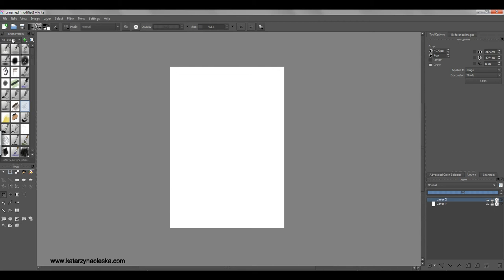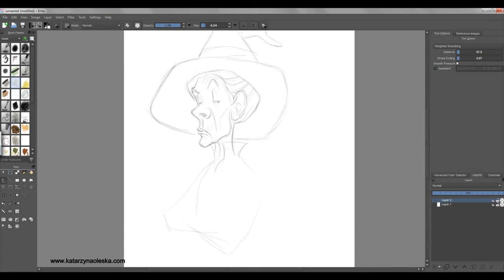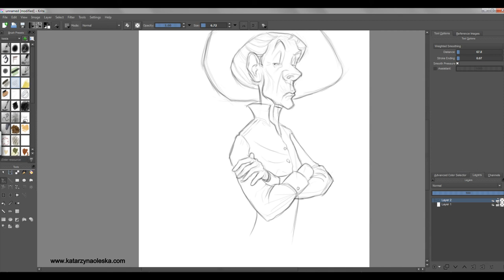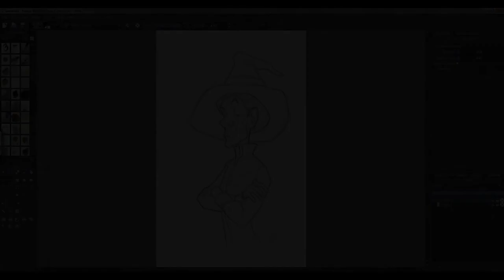Granny Weatherwax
A short recording of a sketch of Granny Weatherwax one of Sir Terry Pratchett's most loved characters